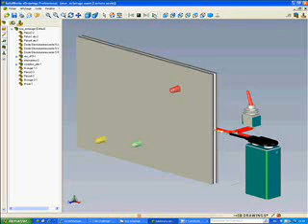mur-eclairant.wmv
Maquette de mur avec Leds pour le programme de 5ème et de 4ème en technologie. lecorsier